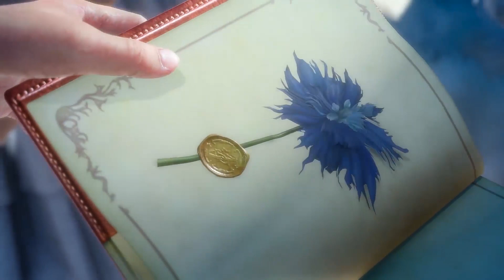Final Fantasy XV | Reclaim Your Throne | PS4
Final Fantasy XV will be released worldwide on September 30, 2016!

The Kingdom of Lucis has fallen. Only the Crown Prince Noctis has the power to restore the light and reclaim the throne.
Join Noctis and his friends as they journey across the immersive and expansive world of Eos to save their homeland when Final Fantasy XV releases worldwide on September 30, 2016.

"Stand by Me" performed by Florence + the Machine